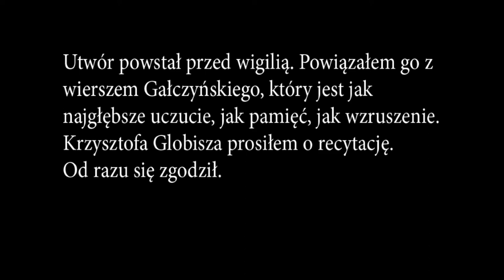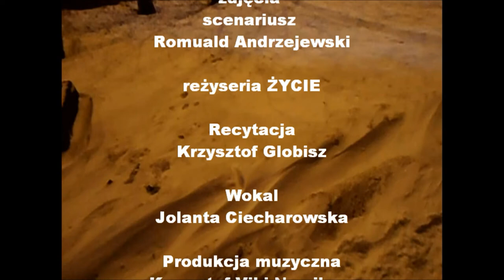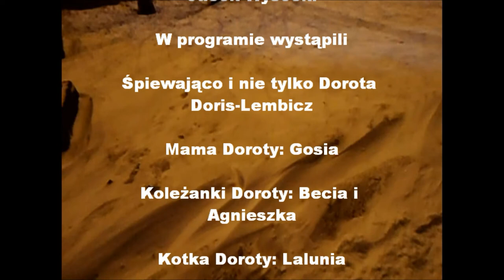Krzysztof Globisz, Romuald Andrzejewski - POWRÓT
Wykonanie, muzyka, scenariusz, zdjęcia: Romuald Andrzejewski
narracja: Krzysztof Globisz
wokal: Jolanta Ciecharowska
montaż klipu: Jacek Wysocki

Izabella i Bartłomiej Ordanik,
"Hotel Rodan" Kórnik, województwo wielkopolskie